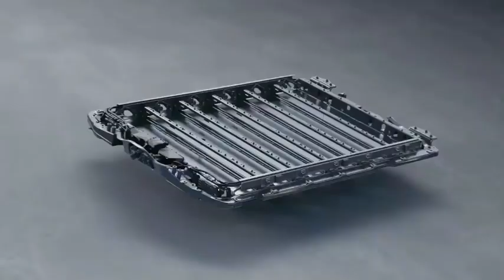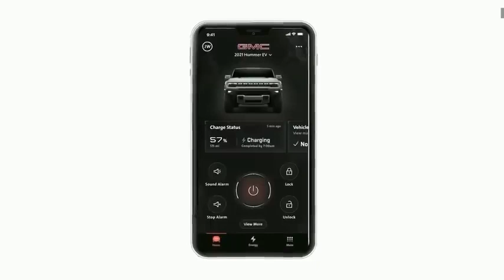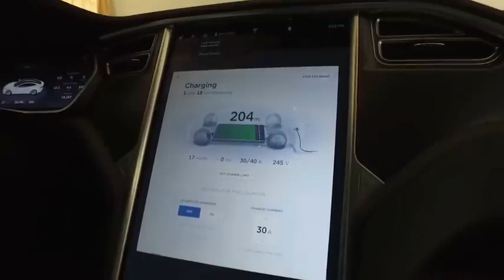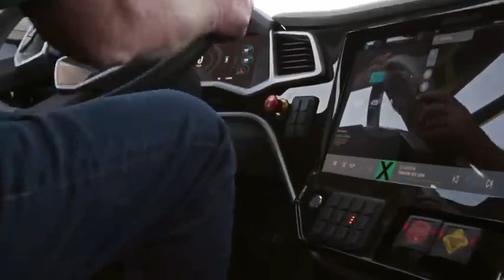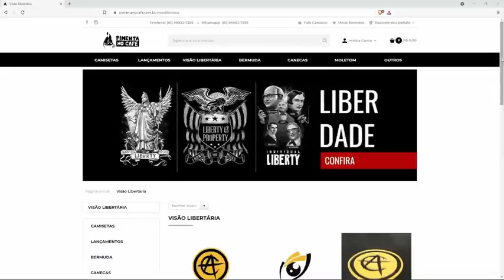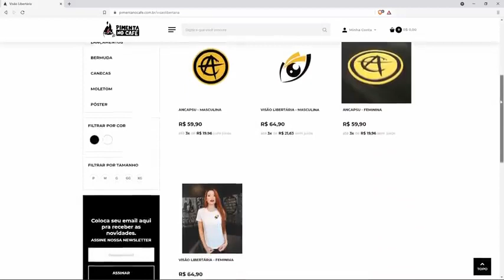Grandes montadoras podem quebrar com os carros elétricos